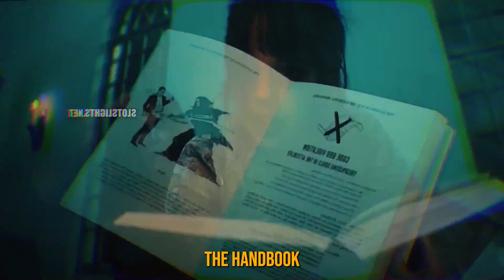Beetlejuice Beetlejuice Chilling Recap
Villain Tries To Steal Her Soul - Beetlejuice Beetlejuice Recap